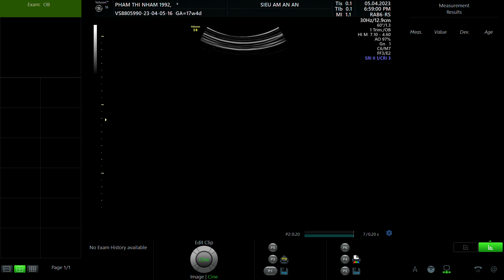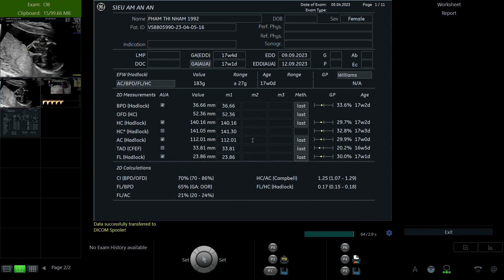PHẠM THỊ NHÂM 1992 p1